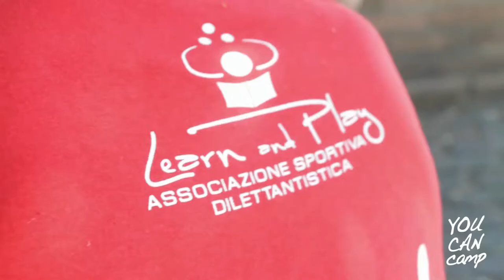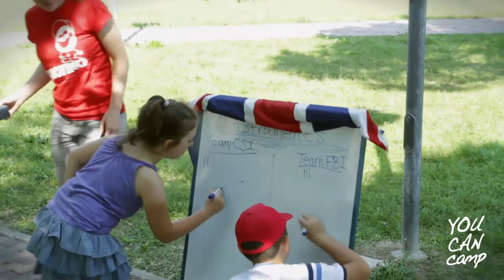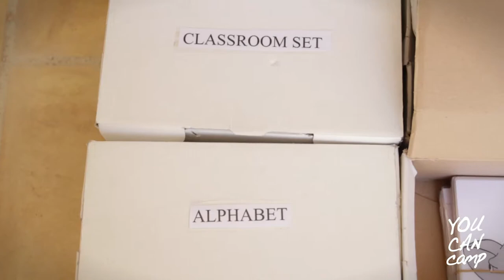Italy Camp Counselors Program 2013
Become a camp counselor with GeoVisions in Italy!